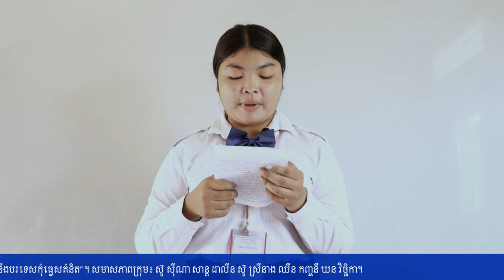Education | បទបង្ហាញក្រោមប្រធានបទ "ឈ្លោះនឹងបរទេសកុំធ្វេសគំនិត"